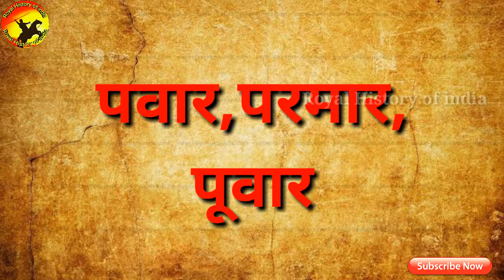PARMAR(PANWAR)RAJPUT VANSH GOTRA PRAVAR ADI ||परमार(पँवार)राजपूत वंश गोत्र-प्रवरादि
Parmar Vansh Gotra Pravaradi,sampoorn gotra pravar ki jaankaari:-
वंश             –         अग्निवंश
गोत्र            –           वशिष्ठ
प्रवर            –      वशिष्ठ, अत्रि ,साकृति
वेद              –       यजुर्वेद
उपवेद         –        धनुर्वेद
शाखा          –        वाजसनयि
प्रथम राजधानी        –    उज्जेन (मालवा)
कुलदेवी                 –   सच्चियाय माता
इष्टदेव                   –       सूर्यदेव महादेव
तलवार                  –        रणतरे
ढाल                      –        हरियण
निशान                  –      केसरी सिंह
ध्वजा                   –       पीला रंग
गढ                      –        आबू
शस्त्र                    –        भाला
गाय                     –       कवली
वृक्ष                      –    कदम्ब,पीपल
नदी                     –     सफरा (क्षिप्रा)
पाघ                     –     पंचरंगी
राजयोगी              –      भर्तहरी
संत                     –     जाम्भोजी
पक्षी                    –    मयूर
प्रमुख गादी           –    धार नगरी

      Royal History of india
            Jai Hind
       Jai ma Bhawani